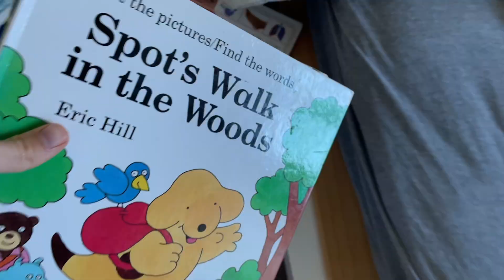Day in the life vlog + new hair cut | slow days, and a fun day out of Auckland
In today’s video we’re going to Omanawanui! We’re seeing Whatipu Beach and Karamatura Falls.

The rest is just the normal vlog stuff - catching up with what we’ve been up to.

Travel opens to NZ in a few weeks so places are much less busier, but around Auckland its always busy, especially on long weekends.

Minimalism
Natural home
Food and nutrition
Eco friendly living
Being a homemaker
Gentle parenting